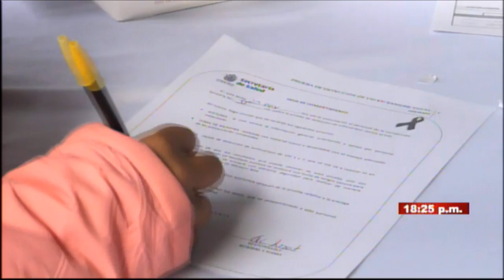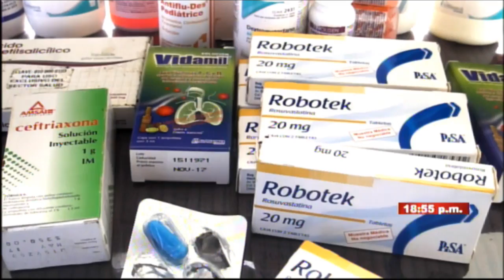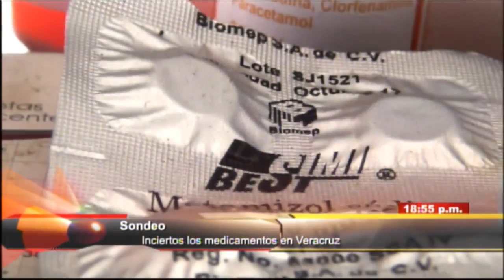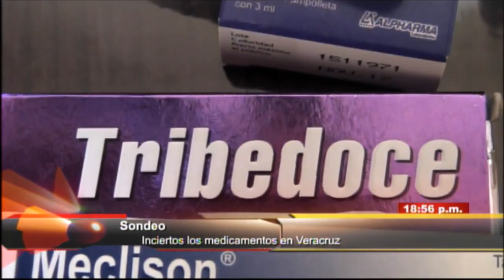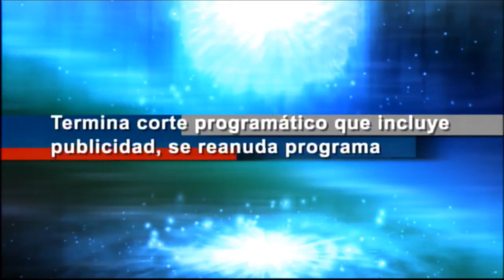Encontacto Xalapa PM ( programa 1 2 17 )